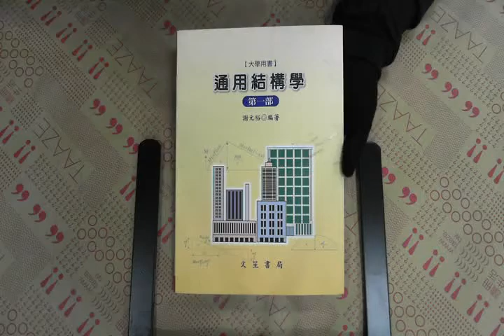TAAZE｜通用結構學1 二手書書況 9789578490857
TAAZE｜讀冊生活網路書店「通用結構學1」，找二手書請至